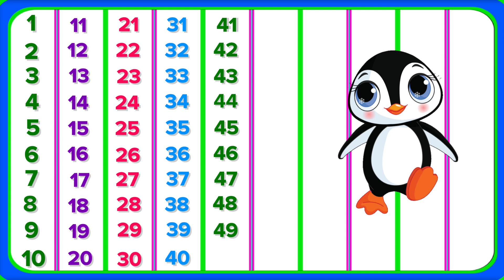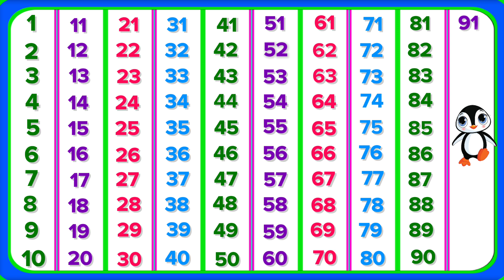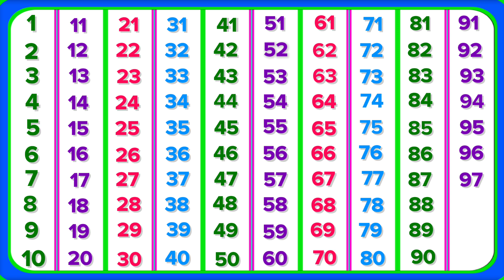Counting 1 to 100|123|123 song|Numbers|Z Math Fun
z math fun
1 to 100
ukg
lkg123 100 tak
123 to 50 learning
12345 ginti
1 se 50 tak counting
1 se 20 tak counting
123 ekda
ginti english mein
nursery rhymes
123 song
counting counting
123 spelling
cartoon ginti
123 cartoon
123 counting 100 tak
123 english
123 rhymes
one two three four
1234 cartoon
12345 rhymes
COunt 1-100
1 to 20 tak
1-50 number song
100 tak 123
100 to 1 counting
123 123
123 counting
123 english spelling
123 ginti
123 ki ginti
123 wala
123 wali counting
12345 ginti
12345 video
20 tak ginti
50 takoneone
ginti video
ginti wala
kids math
kids math learning
Ikg class rhymes
ginti wala
kids math
numbers 1-20
video for kids
kids videos
kids math learning
Ikg class rhymes
number 123
counting for nursery class
nursery math
ginti padhaai wala
123 spelling english
kaunting in english
addition for kindergarten
skip counting songs
1 se 10 tak counting
1 se 20 tak counting
1 se 20 tak english mein ginti
1 to 100 number names
1 to 20 numbers
1 to 100 number names in english
kindergarten learning videos math
nursery numbers 1 to 10
nursery class ka math
addition for kindergarten 1-10
teaching numbers 1-10 to kindergarten